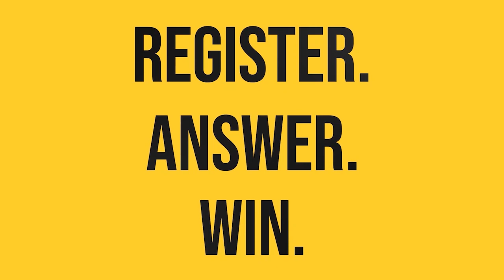7Up Ad Collection I The Best of Fido Dido I Old 7Up Ads you HAVE TO SEE!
Here are 7Up Ad Collection I The Best of Fido Dido I Old 7Up Ads you HAVE TO SEE!. We hope you enjoy watching and laughing along with these ads as much as we did too!

Follow Us-

IMPORTANT NOTICE: if an agency or product owner does not want any creative published, it will be withdrawn. Please send a private youtube message!